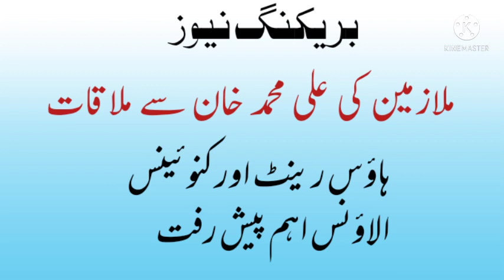house rent and conveyance allowance increase||good news for govt employees||salary increase||protest